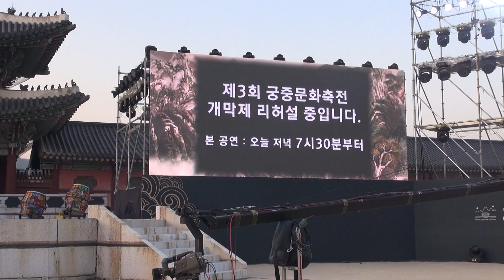국악기연주, 태평가 신고산타령, 2017궁중문화축전 개막제 리허설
제3회 궁중문화축전 개막제
오늘, 궁을 만나다
2017년 4월 28일
광화문 흥례문 광장에서